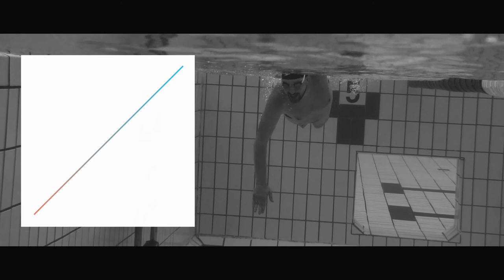Hobetzeko Grina.-Superación.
En la vida, como en el deporte. Superación.
Bizitzan Kirolean besaba. Hobetzeko Grina.